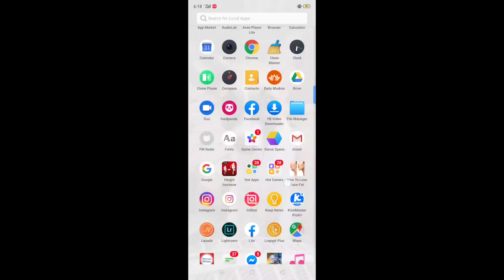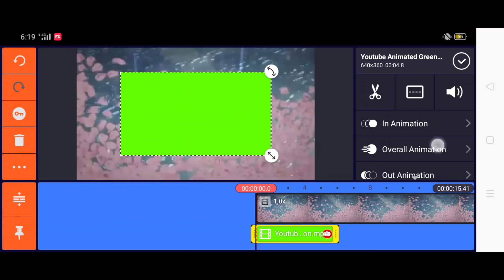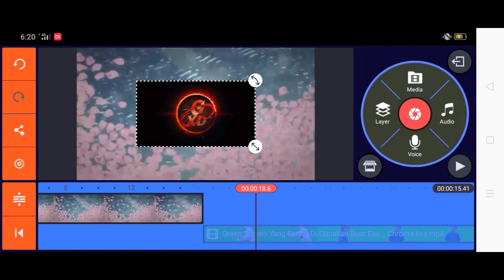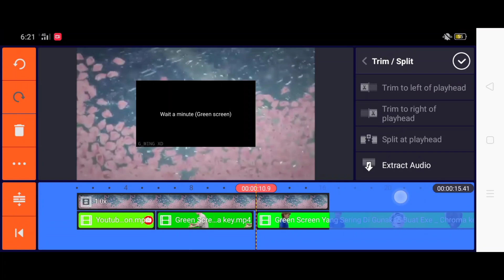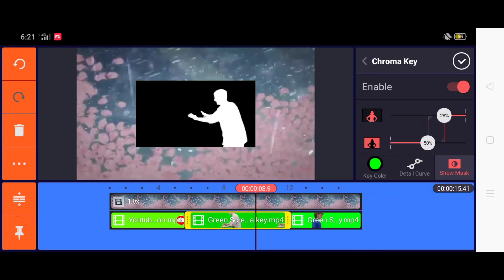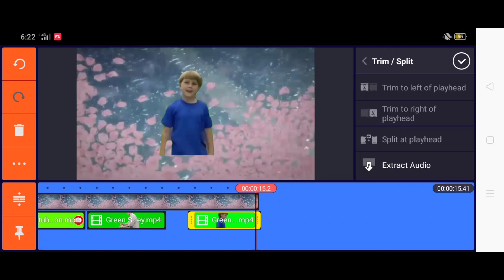HOW TO REMOVE GREEN SCREEN |CHROMA KEY